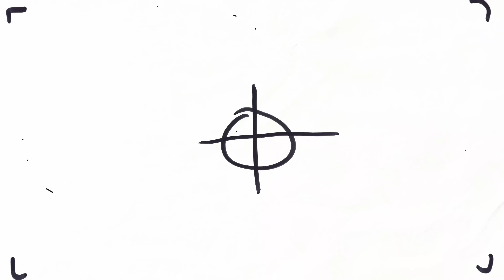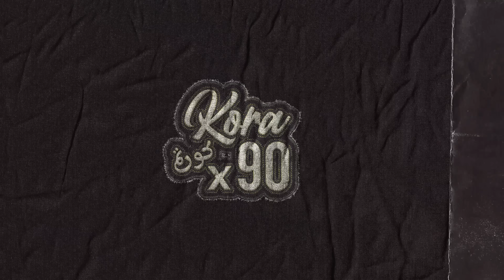بورزوق كعا مبغاش يصور مع فتاح: وش بغيتي نقول شي حوايج نولي فمشكل؟ بوزوق؟ نعذبو نجيبو يتريني مع الفجر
الحلقة 114: بودكاست فالتسعين